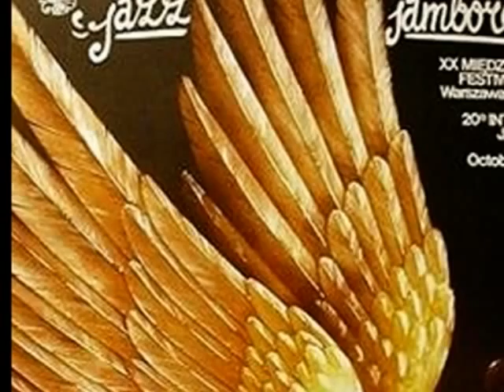Olbinski's Zoo: 2, various creatures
Animali nel mondo stralunato e poetico di Rafal Olbinski. Parte seconda: creature varie.